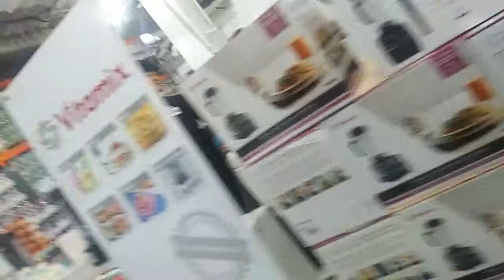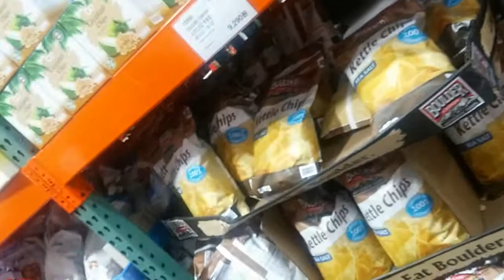CCM~ Love is a lifetime experience..... It never ends.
Love is a lifetime experience. It never ends.